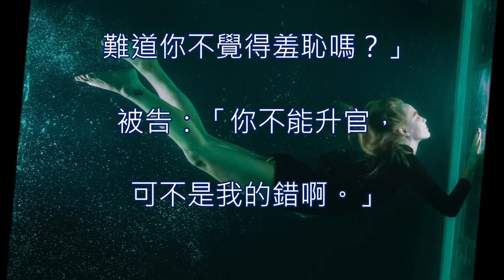沒升官犯人的錯